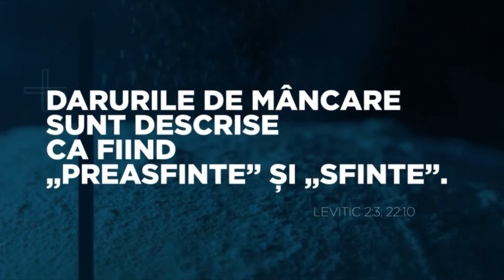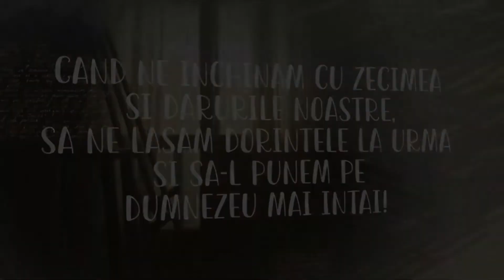Serviciul Divin de dimineata 02 04 2022